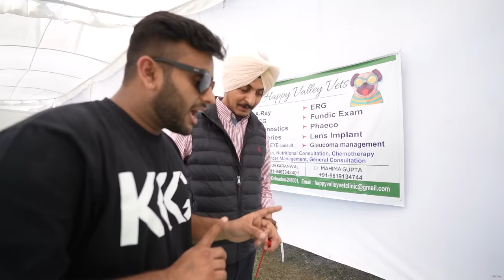Big Dog Breeds in Uttarakhand Dog Show😱